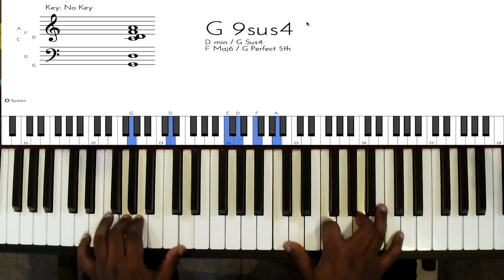Riff #538 - Nathaniel School of Music